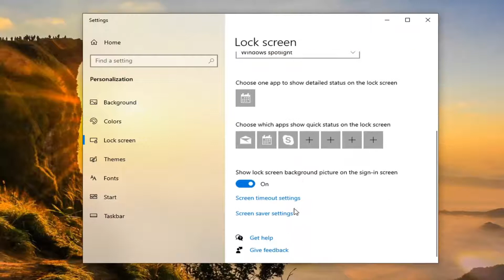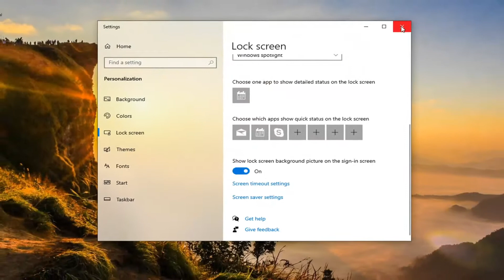Setting a Password Protected Screensaver On Windows 10 [Solution]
Issues addressed in this tutorial:
password screensaver windows 10
screen saver password windows 10
windows 10 screensaver password

One of the new features of Windows Vista was the inclusion of nice, beautiful screen savers. These include Bubbles, Ribbons, Mystify and Aurora. All later versions of Windows like Windows 7, Windows 8 and Windows 10 include Bubbles, Ribbons and Mystify although Aurora and Windows Energy screen savers are omitted. Screen savers are not just for entertainment. They can be used to password protect your user session.